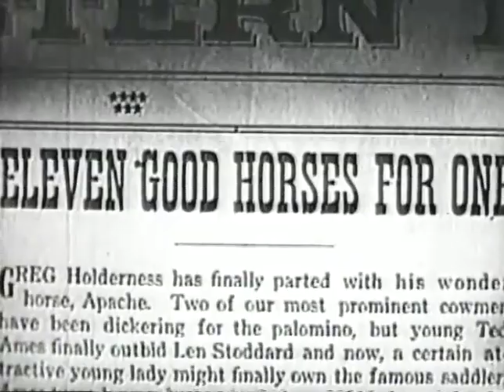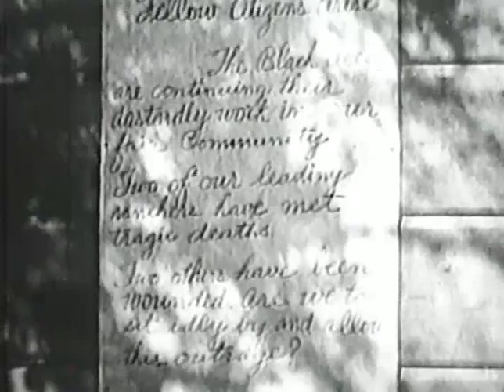Black Aces (1937) Buck Jones / B-Western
Black Aces is a 1937 American Western film directed by (Buck Jones) and written by Frances Guihan. The film stars Buck Jones, Kay Linaker, Robert Frazer, Raymond Brown, Fred MacKaye, Bob Kortman and Ben Corbett. The film was released on September 5, 1937, by Universal Pictures.